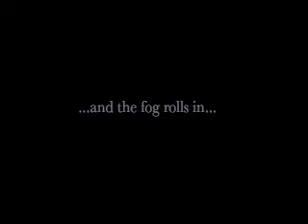Karli Clark Scary 'Mary Poppins' Recut Trailer